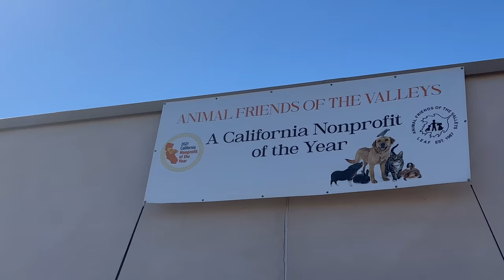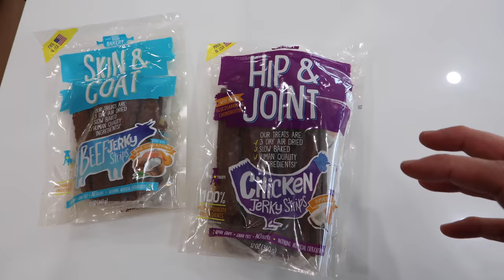Letting a Homeless Bulldog Pick His FIRST Meal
100% Guarantee Your Dog Will Love My Treats and it warms my heart to see how much Winston the American Bulldog loves food and being shown that he actually matters. His upcoming surgery isn't going to be easy and I honestly I am a little worried. The good news is the veterinarian team performing his first operation are the best. I am fostering Winston from Animal Friends of the Valleys. Make sure you show them some love and follow them on Instagram

00:15  Winstons Story
00:50 Winston the bulldog picks his Yapatizer
01:33 Winston the bulldog picks his vegetables
03:00 Winston the bulldog picks his carbs
04:42 Winston the bulldog picks his fruits
05:17 Behind the scenes Rocky Kanaka's Dog Treat Jerky
06:41 Winston the bulldog picks his protein
08:05 Winston the bulldog eats his first homemade dog food dinner
09:30 Winston the bulldog gets doggy desert